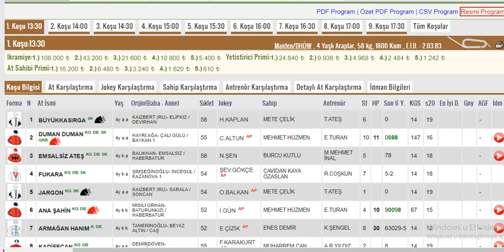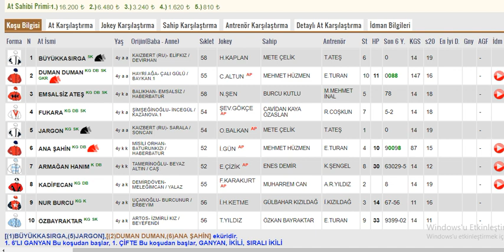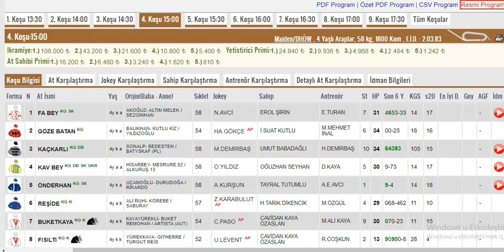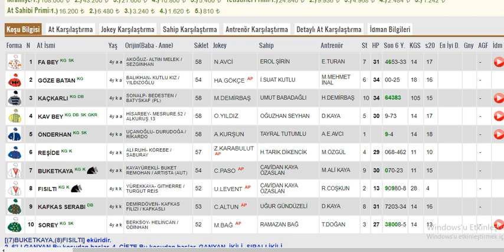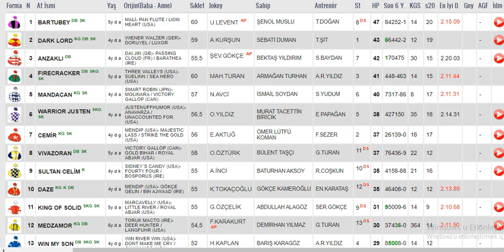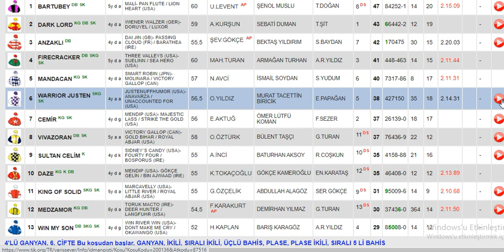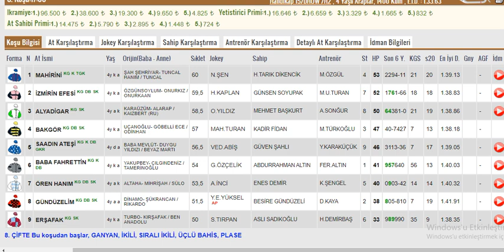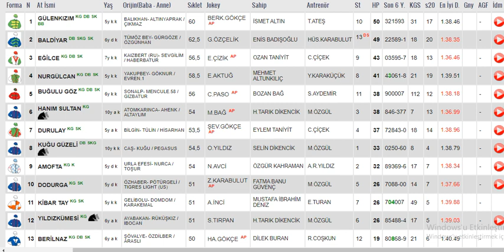30 Ocak 2023 (Tuttu Altılı Ganyan 10500 TL) Pazartesi Bursa Altılı Ganyan Tahminleri ,Yarış Analiz